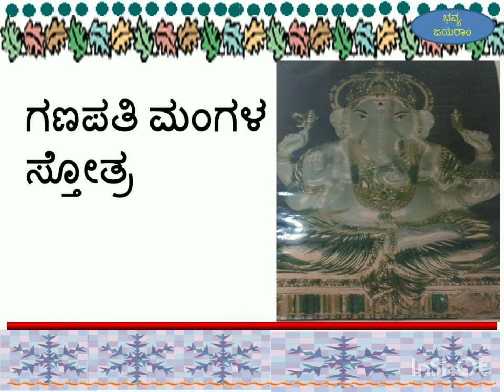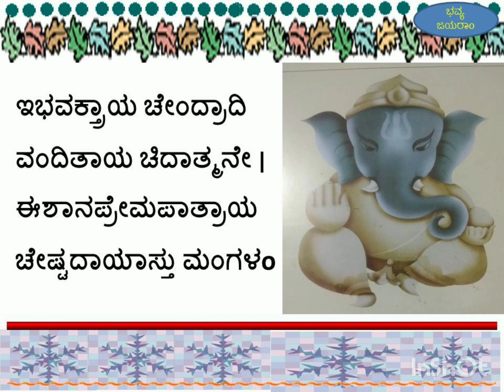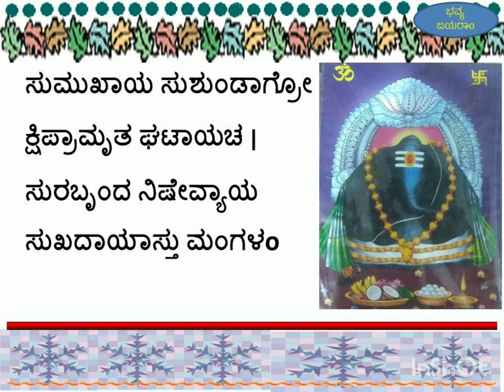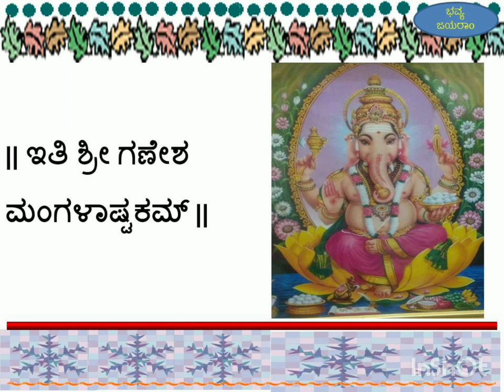Ganapathi Mangala Stotra-kannada ಗಣಪತಿ ಮಂಗಳ ಸ್ತೋತ್ರ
ಗಣೇಶ ಮಂಗಳ ಸ್ತೋತ್ರ ಸರ್ವರಿಗೂ ಮಂಗಳವನ್ನುಂಟು ಮಾಡಲಿ🙏
Big thanks to amma who helped in music and my sister saipriya for her valuable feedback ☺️